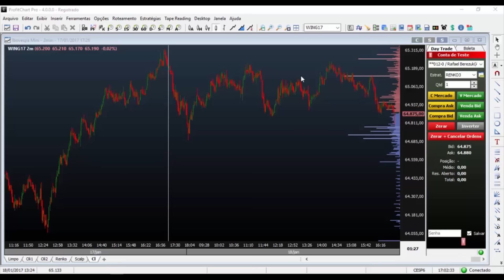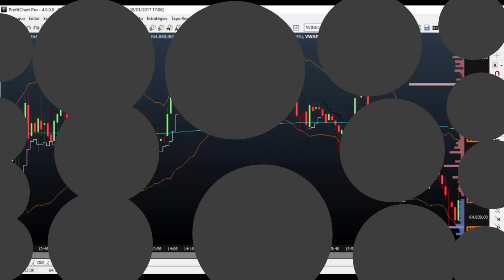Update News 19.01.17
Essa semana introduzimos as seguintes funcionalidades no ProfitChart:

- Desativar alarme de meta quando acionado;
- Copia de layouts;